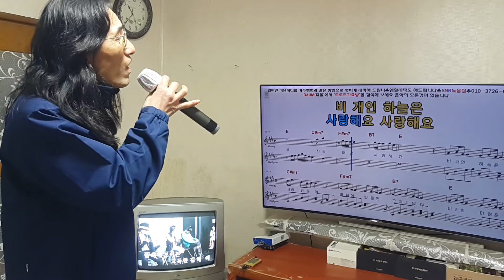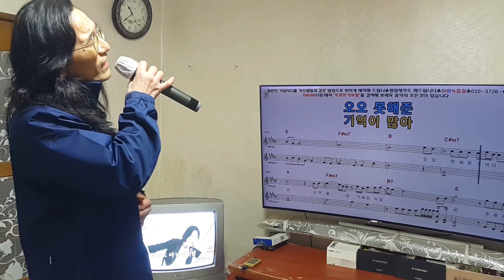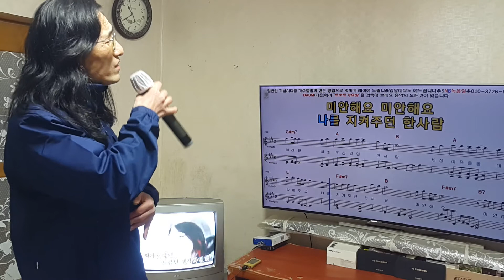302 눈물비 홍진영 cover 윤해상 E 여자키 일반인 커버곡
2020년12월19일
즉시 부르고 바로 올리기
조성에 맞춰 노래해보기